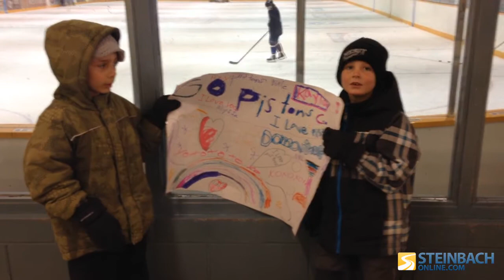Elmdale Students Attend Pistons Practise